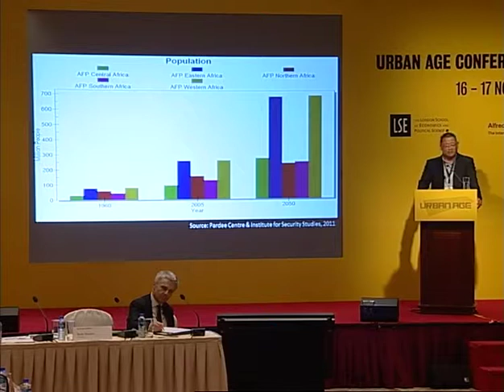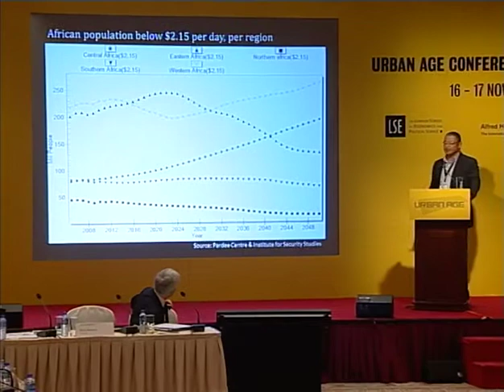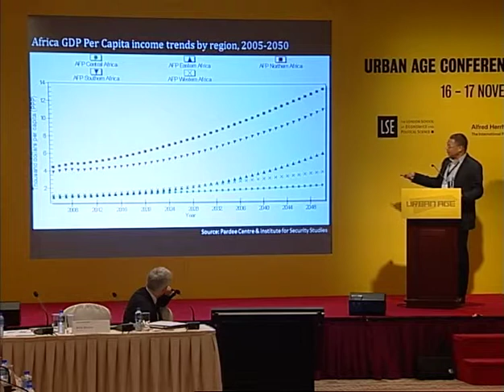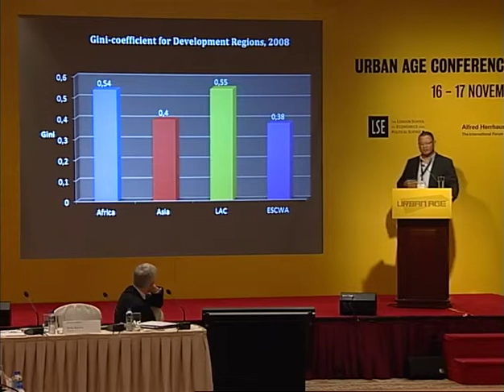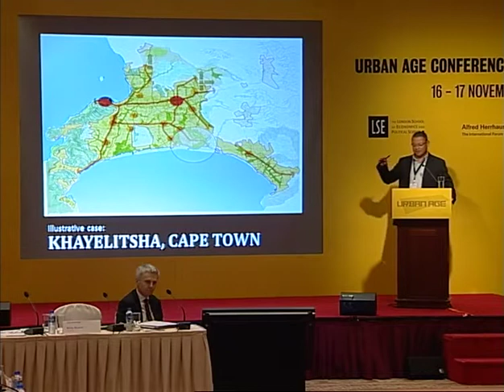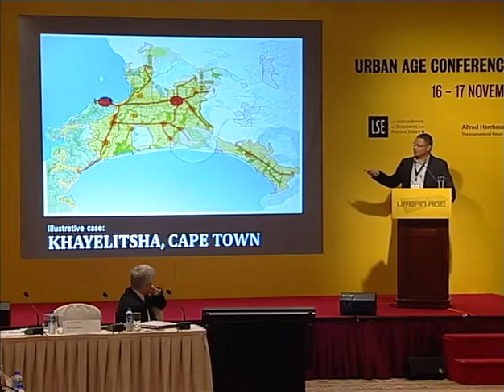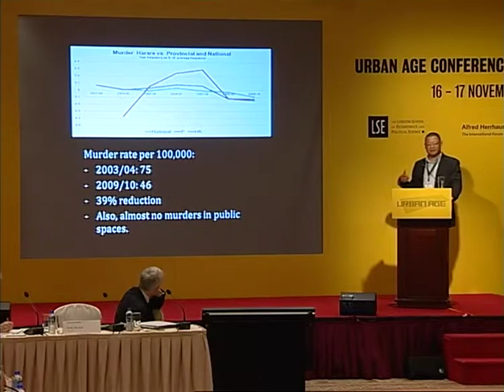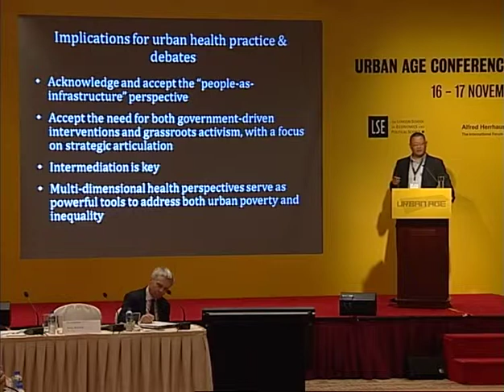Urban Age Hong Kong'11: #59 Edgar Pieterse Urban Africa: A Fragmented Landscape